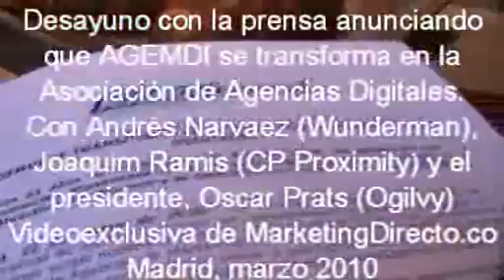Rueda de Prensa AGEMDI, cambio a Asociación Agencias Digitales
Alli estuvimos para Usted escuchando (y sobre todo preguntando de forma clara y directa, una vez más) a su presidente Oscar Prats (Ogilvy), Joaquim Ramis (CP Proximity) y Andrés Narvaez (Wunderman) sobre los cambiso en AGEMDI. los Imán que no se celebran este 2010 y el estado preocupante del sector, de las agencias.
(La calidad del video no es HD como graba nuestra camara JVC. Sino que es el resultado de la compresión de videos tan largos que ofrece YouTube.)